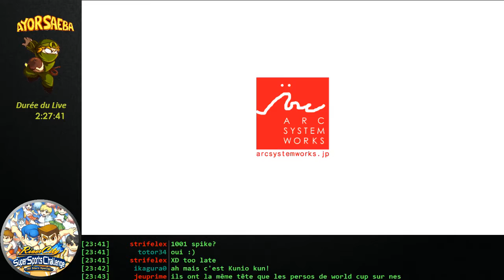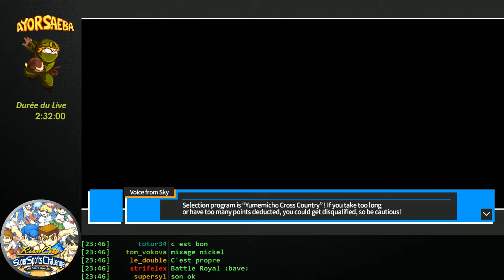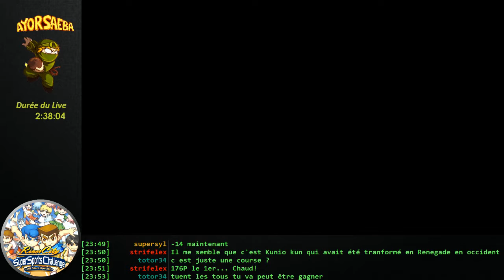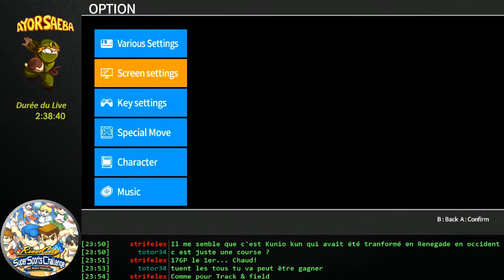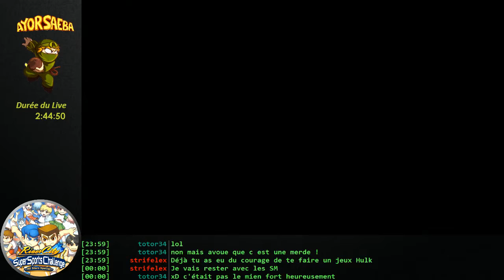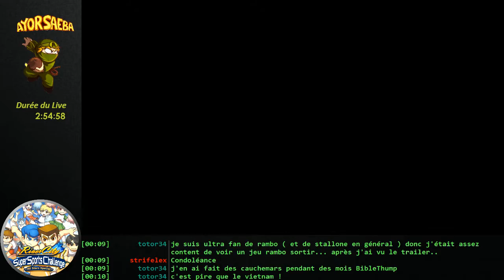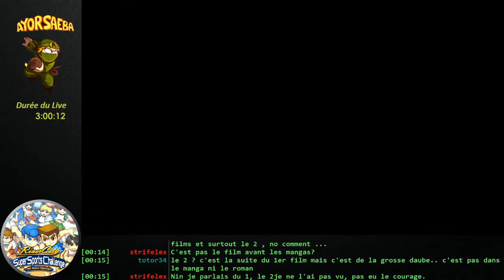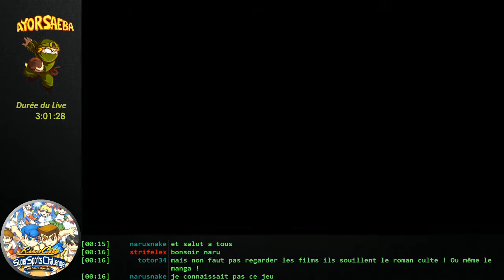[Rediff][LivePlay] River City - Super Sports Challenge (PC)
LivePlay de River City - Super Sports Challenge sur Steam.